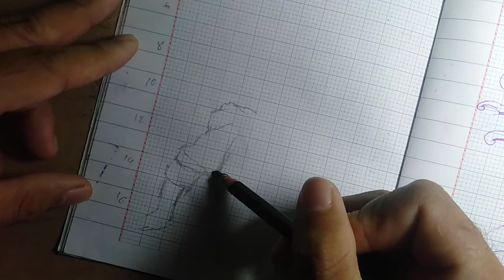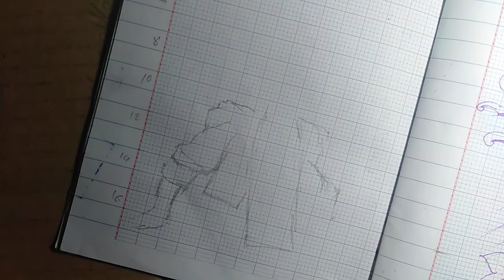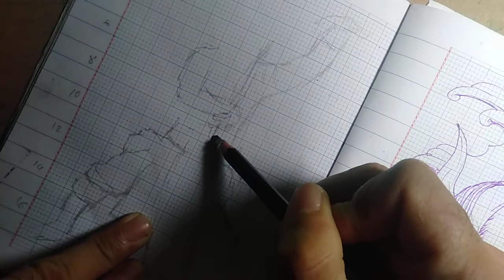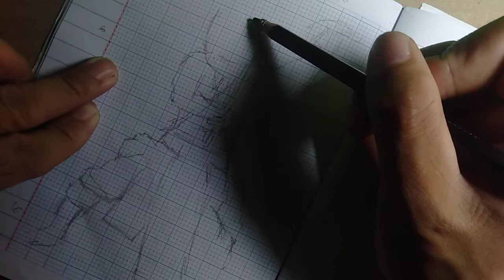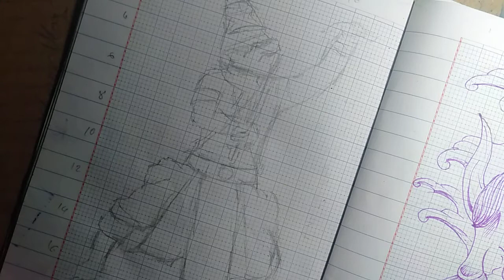How to draw hanuman || part 01/05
How to draw hanuman || part 01